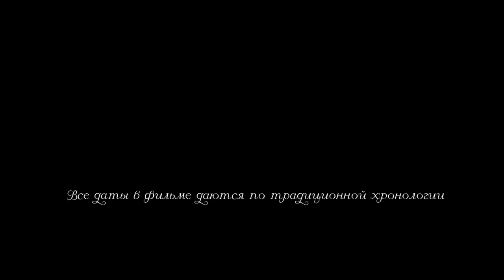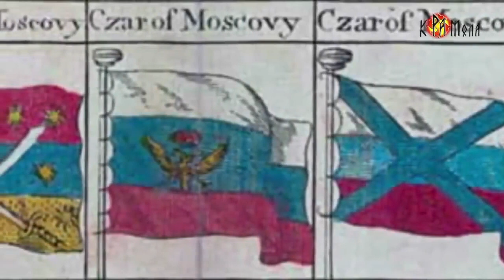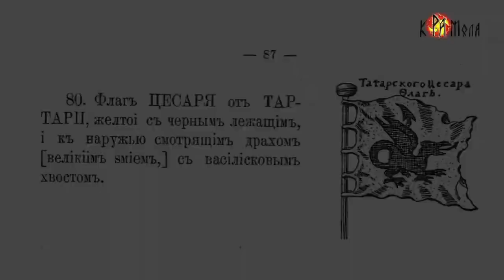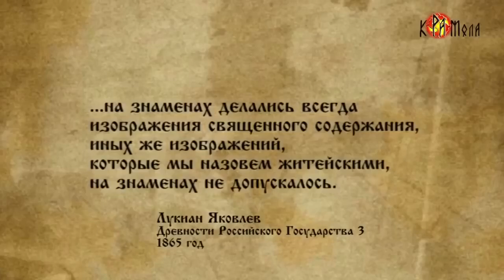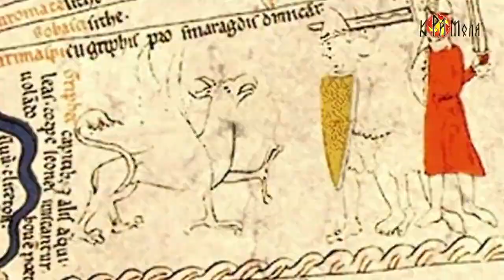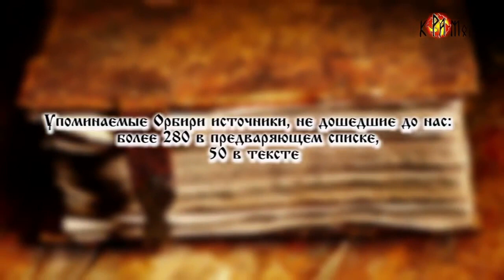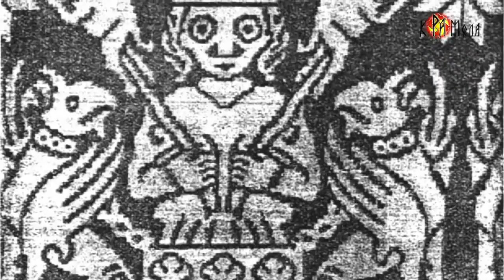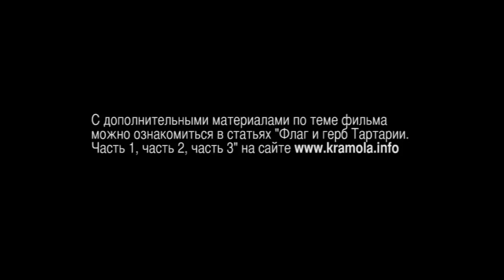LA GRANDE TARTARIE: Un empire oublié, et puissent